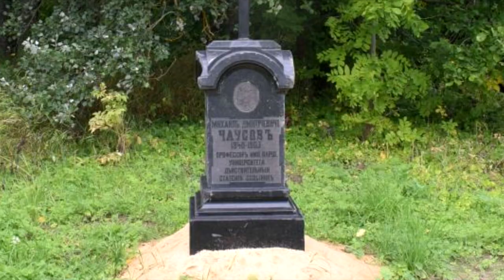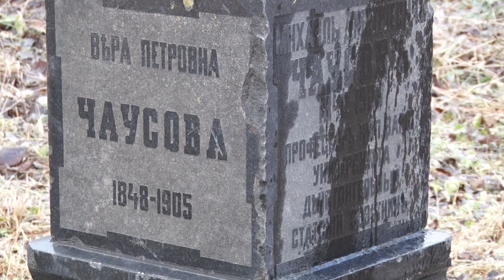Десна-ТВ: В селе Даниловичи восстановлена некогда утраченная святыня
Русская земля богата уникальными личностями, которые самоотверженно радели за родные края. Таким был и известный врач Михаил Чаусов, уроженец села Даниловичи. Чем увенчались намерения выдающего смолянина оставить после себя значимое наследие – смотрите в сюжете.